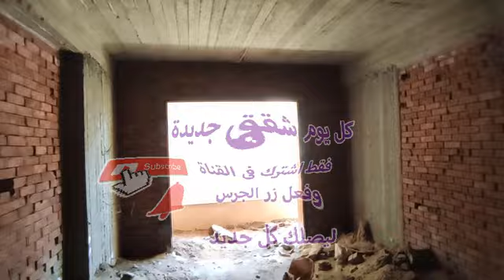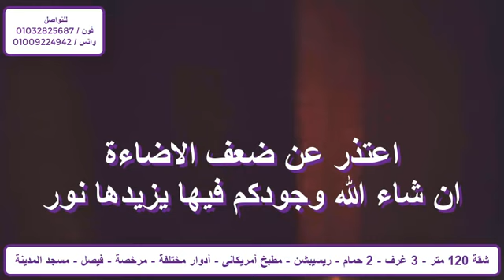شقة 120 متر للبيع ببرج فخم بالتقسيط بأقل مقدم والاستلام فورى على الطوب - كود ( 513 )